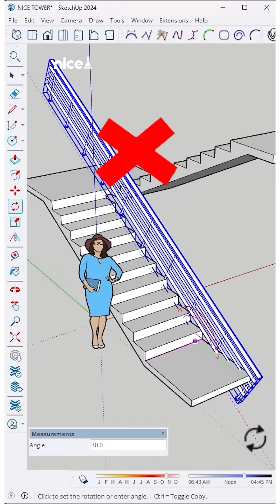Learn how to create a handrail in SketchUp!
Learn how to create a handrail in SketchUp—fast and easy, no plugins needed! Perfect for architecture, 3D modeling, and showcasing your skills with Nice Tower!
SketchUp
Architecture
Handrails